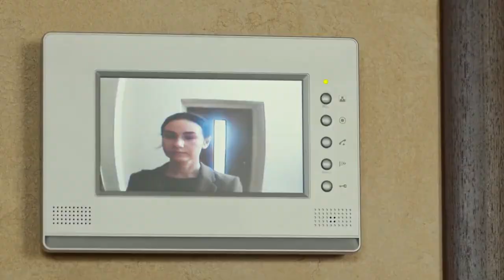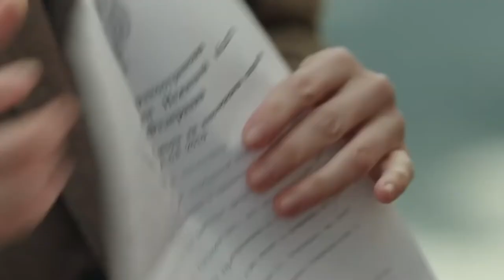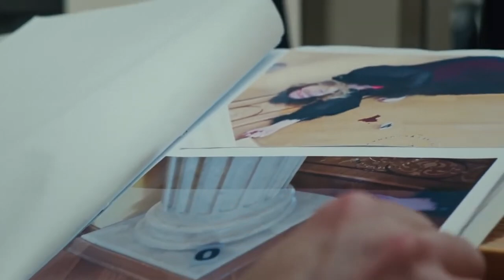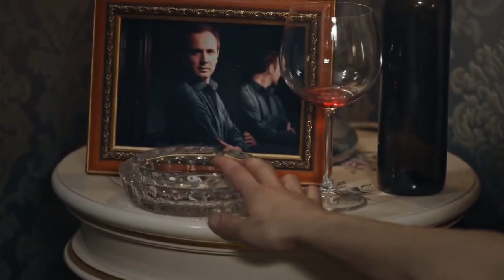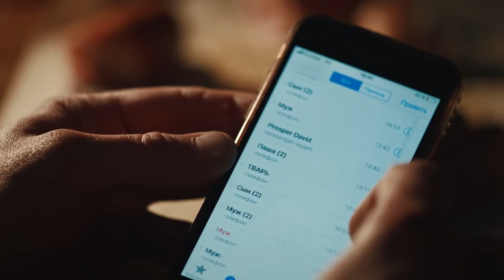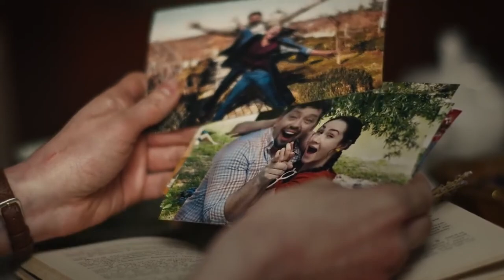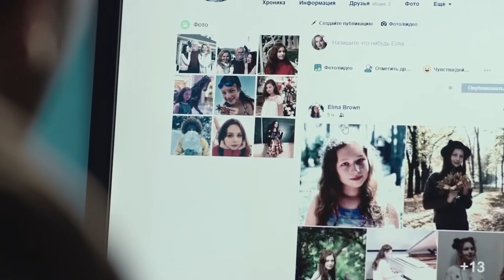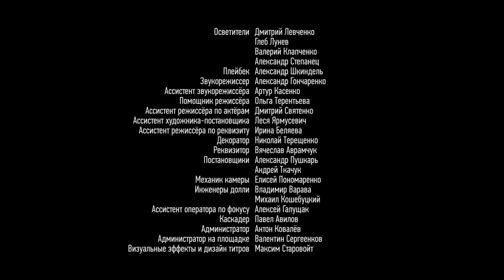WORKS AS A CLEANER IN THE HOMES OF RICH PEOPLE! NO HESITATION! Russian movie with English subtitles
Dina works as a cleaner in the homes of wealthy people to earn money for treatment of her son’s diseased heart. One of her clients, Tamara, lends her money for the surgery. Dina is happy: her son will be saved! But the next day, Tamara is found dead. Suspicion falls on Dina...